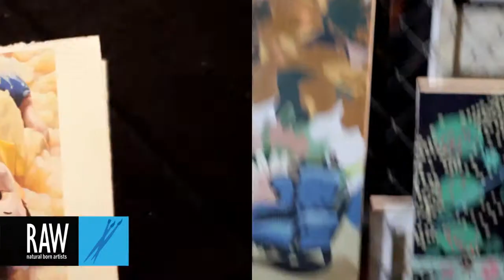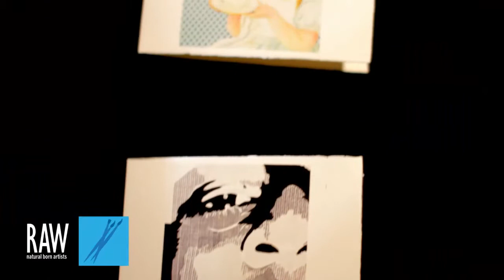Michelle Rainey at RAW:Hollywood Pixels 01/30/2014